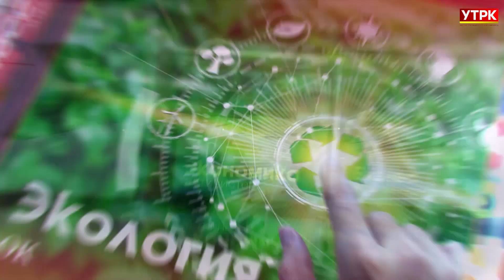Жаратман жаштар // "ЖАШТАР ДЕМИ" ток-шоусу